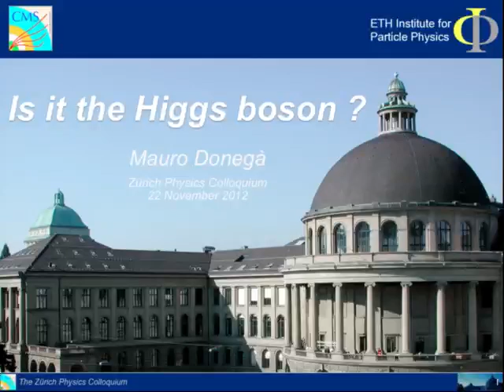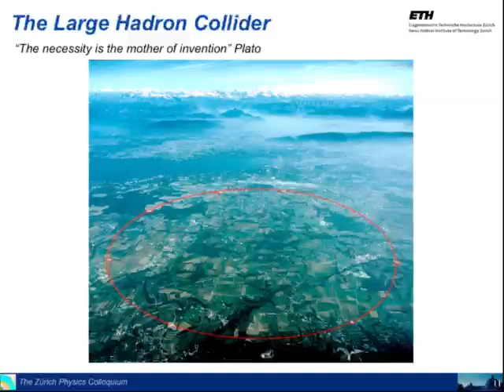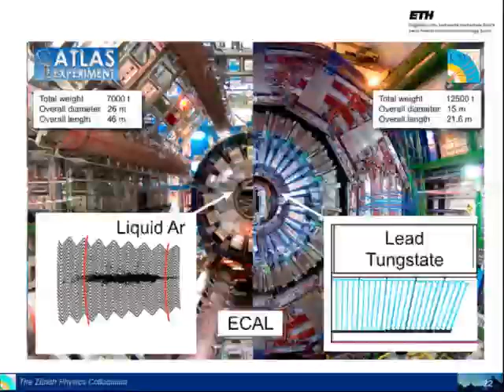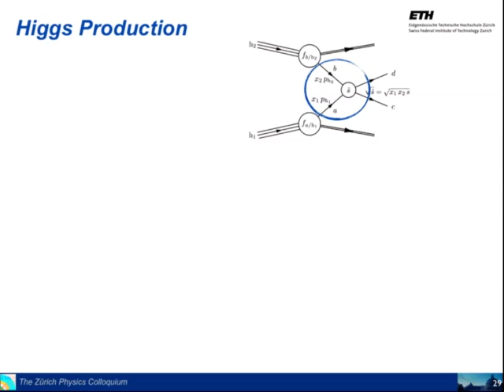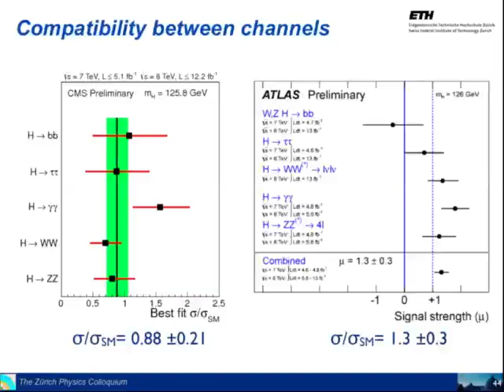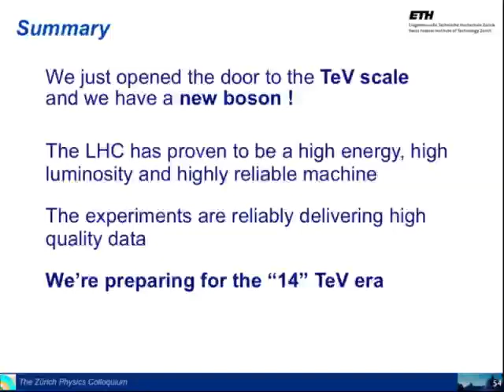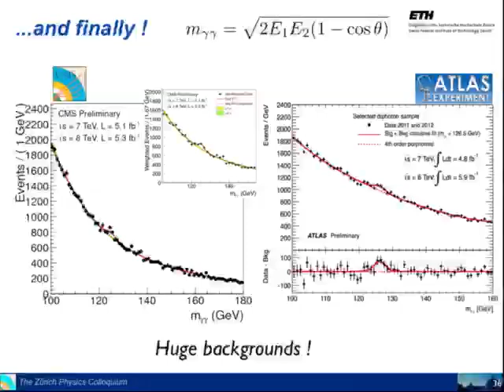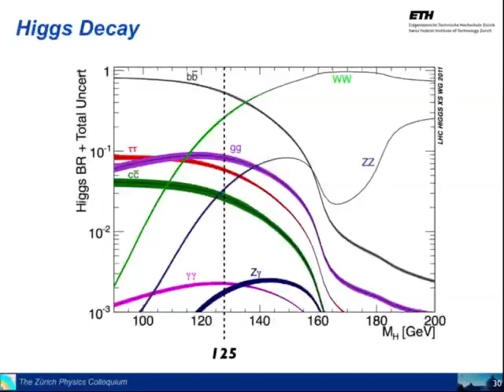Mauro Donega, Is it the Higgs Boson? zurich 2012/11/22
go to the ETH-Zurich media archive to find cutting edge lectures and frontier science videos

NEW our community pages on facebook and google+